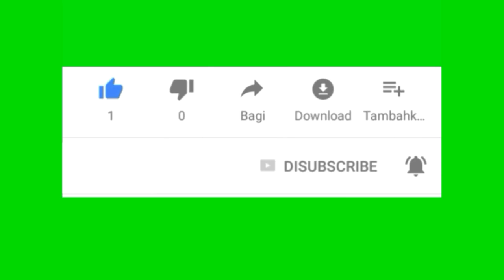March 1, 2021